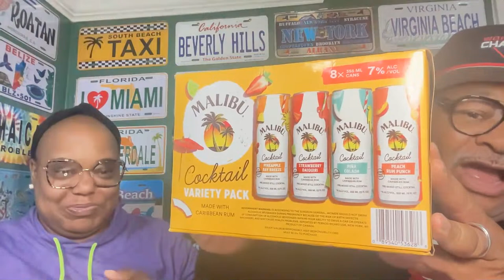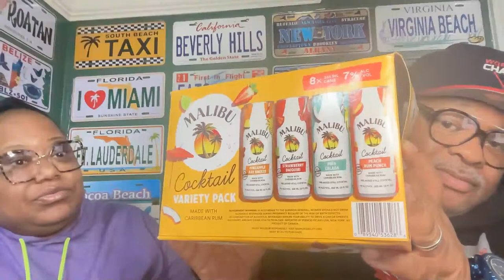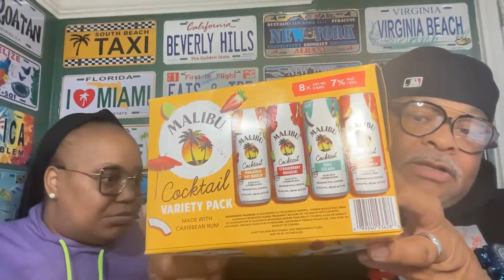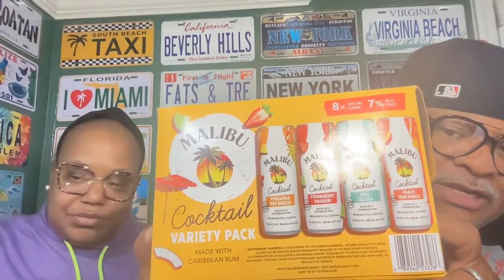2024 Malibu Speed Mixer Test & Cruise Q&A!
If you need a Travel Advisor we can help you.

Our Facebook Groups:
Fat's & Tre
Fat's & Tre Travel
Sippin At Sea

We have a group cruise in 2025. Come join us for fun.